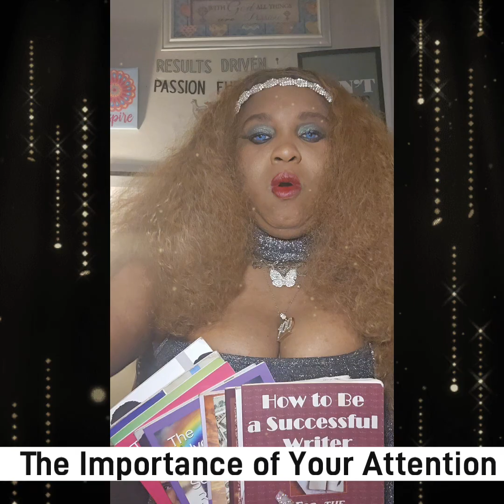"The Importance of Your Attention"